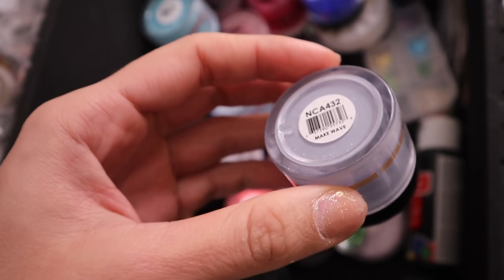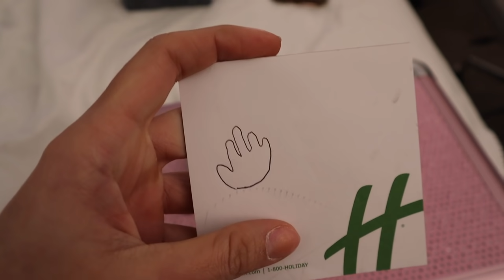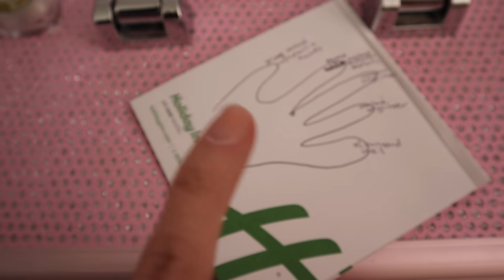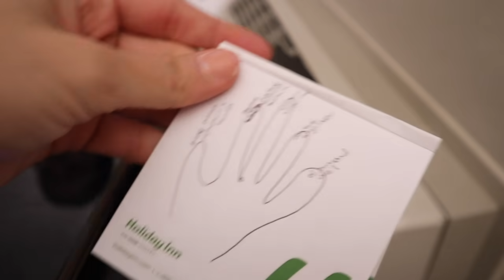SHE DROVE 8 HOURS TO DO OUR NAILS! Guess How Much We Paid!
Apodaca Jewel Restock Happening:
For Patrons: